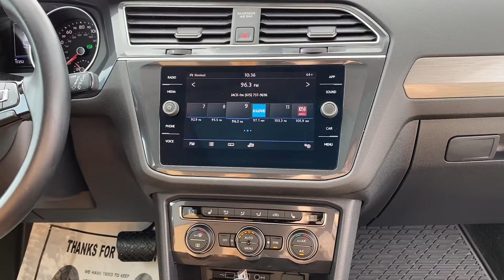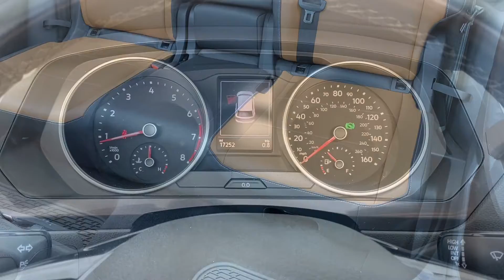Certified Pre-Owned 2019 Volkswagen Tiguan 2.0T SE V513153A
VIN: 3VV2B7AX7KM185849
Stock #: V513153A

2019 Volkswagen Tiguan Pure White Certified. CARFAX One-Owner.

This vehicle is covered under the Volkswagen Certified Pre-Owned Program. Program Benefits: 24-hour roadside assistance, trip-interruption services and trip-planning services. Limited Warranty: 1 year/12,000 miles from date of purchase or upon expiration of the New Vehicle Comprehensive Limited Warranty, whichever is later; $50 deductible. Note: Warranty terms for years/mileage are capped by whichever is reached first. Age (Years)/Mileage Eligibility: 5/75,000. Inspection: 112-point inspection and reconditioning. CPO program details for informational purposes only, check with dealer for details and program updates.Sale price may require that the vehicle is financed through one of our preferred lenders (on approved credit) and is exclusive of any special incentivized rates.